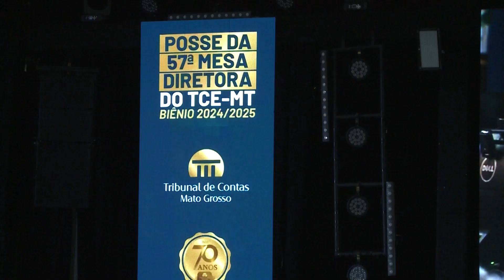Conselheiro Sérgio Ricardo é empossado presidente do TCE-MT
- Mesa diretora 2023/2024 da Corte de Contas mato-grossense conclama pacto pelo fim das desigualdades em MT